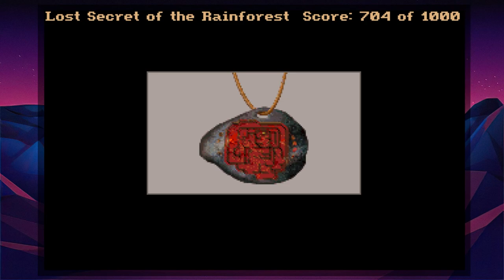THE ENTRANCE TO THE LOST CITY - EcoQuest 2: Lost Secret of the Rain Forest #7 (Let's Play/DOS)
Lost Secret of the Rainforest is an educational adventure game developed by Sierra On-Line in 1993 for the MS-DOS and Microsoft Windows. It is the sequel to EcoQuest: The Search for Cetus. The game designer is Gano Haine and unlike the first game Jane Jensen was not involved in creating the second game, having moved on to create the Gabriel Knight series.

In Lost Secret of the Rainforest (aka EcoQuest II, though this does not appear in the game's title), the second installment in the series, Adam, now slightly older and able to speak with animals as a matter of course, explores the tropical rainforest in search of a cure of a disease afflicting the local Indigenous peoples of South America, and a way to save the rainforest from destruction. One of the game's innovations was the "Ecorder" display: a tricorder-like device Adam uses to learn about things he finds during his journey. According to Pelit, the game is somewhat harder than its predecessor and places more emphasis on the dangers of selfishness and greed, as opposed to the blight of man.